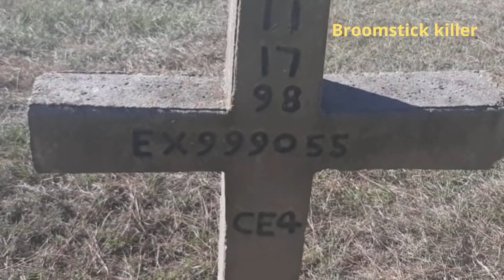THE BROOMSTICK#documentary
The case of Kenneth McDuff highlighted flaws in the criminal justice system, particularly in the handling of violent offenders and the decision-making process related to parole and release. It played a role in prompting changes in Texas laws and policies regarding parole and sentencing, as well as discussions about the effectiveness of the death penalty as a deterrent to heinous crimes.